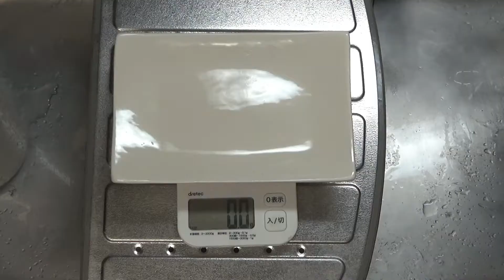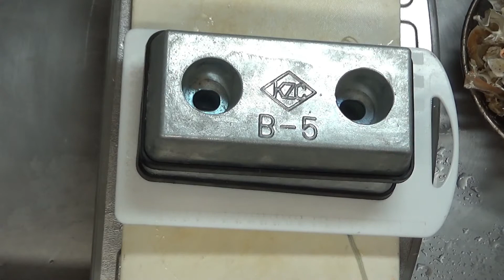初挑戦 カラスミ 作り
ボラの生卵巣を見つけたので、カラスミ作りに挑戦します。
初めて作りましたが、結果には大満足です。
今年はサケが不漁で、イクラの醤油漬けが作れなかったので、その代わりの酒の肴となりました。
塩抜きの時の識別にタコ糸にマジックで色を塗ったのですが、その色が溶けて、カラスミについたのは失敗でした。
もう一つの失敗は、へその部分で皮を破いてしまったことです。
血抜き前に2つに分けて口を縛った方が作業も楽になりそうです。
来年も作りたいと思います。